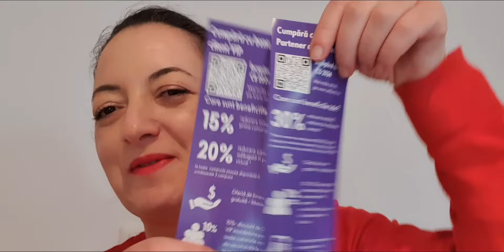Unboxing comanda Oriflame C4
Un like și un abonament la canalul meu m-ar bucura tare mult 🤗🥰!